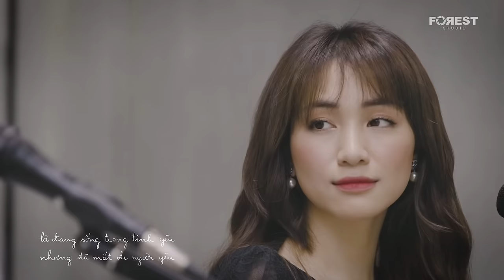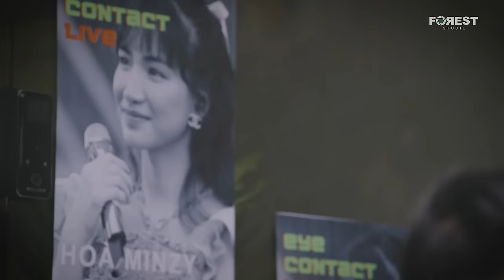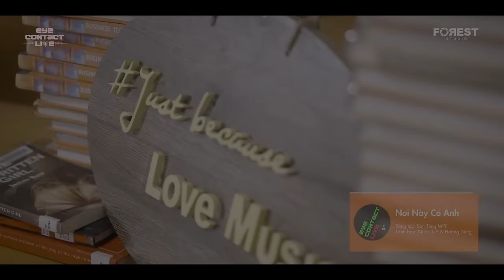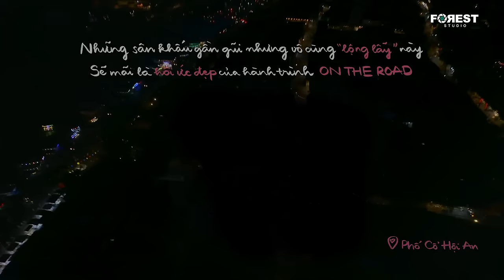Những Màn Kết Hợp Độc Đáo, SONG CA Hay Nhất 2024 | Playlist Nhạc Song Ca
Những Màn Kết Hợp Độc Đáo, Song Ca Hay Nhất 2024 | Playlist Nhạc Chill
TrackList:
0:00 - 3:52 Buồn Thì Cứ Khóc Đi - Trúc Nhân x Orange
3:53 - 8:15 Xin Lỗi - Bùi Công Nam x Hoà Minzy
8:16 - 12:25 Mơ - Đức Phúc x Orange
12:26 - 15:53 Thềm Nhà Có Hoa - Văn Mai Hương x Trúc Nhân
15:54 - 20:16 Tan Biến - Quân A.P x Hoàng Dũng
20:17 - 24:35 Trạm Dừng Chân - Orange x Hứa Kim Tuyền
24:36 - 27:51 Cầu Hôn - Hứa Kim Tuyền x Hoà Minzy
27:52 - 32:23 Ta Chẳng Còn Ai - Anh Tú x Hoà Minzy
32:24 - 35:47 Công Chúa Bong Bóng - Anh Tú x CARA
35:48 - 39:27 Nơi Này Có Anh - Hoàng Dũng x Quân A.P
39:26 - 44:26 Em Về Tinh Khôi - Võ Hạ Trâm x Bùi Công Nam
44:27 - 47:33 Chiến Tranh Lạnh - Trúc Nhân x Anh Tú
47:34 - 51:31 Sao Anh Chưa Về Nhà - LyLy x Hứa Kim Tuyền
51:32 - 55:22 Hà Nội 12 Mùa Hoa - Hoà Minzy x Anh Tú
55:23 - 58:39 Tình Yêu Lạ Kỳ - Anh Tú x LyLy
58:40 - 1:02:14 Lựa Chọn Một Vì Sao - Phạm Đình Thái Ngân x CARA
1:02:15 - 1:06:47 Dưới Ánh Đèn Sân Khấu - Thu Minh x Orange